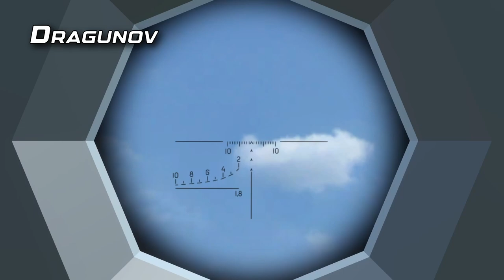Ravenfield - ExtAs showcase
Hey, how you doing? I think in the next video I'll cover all other hoider mods, that will take a while to make, but hope you enjoy this one. I absolutely love hoider's works, his animations are just so good, I think my favorite is the m16 with the m203

[TIMESTAMPS]

00:00 PL15K
01:03 M1911A1
01:55 APS
02:35 SR-2 Veresk (Secondary)
03:43 AUG A3
04:49 HK416
06:12 APM4E1
07:30 AS VAL
08:25 SA58 Juice Cannon
09:29 XM4
11:03 AK74
11:52 M16A2
13:09 M240EX
14:11 Henry 1860
15:21 Dragunov
16:41 FGC 9
17:47 SR-2 Veresk
18:34 Ultima
19:16 Outro